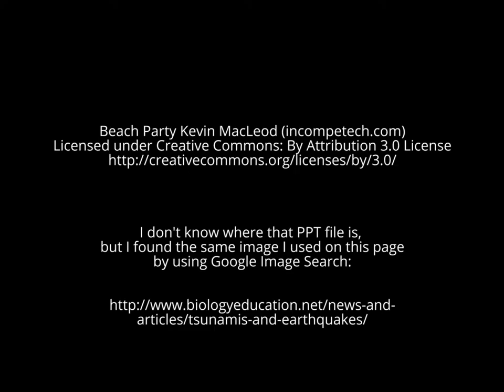Drew's Progect (sic) 6th: Definitive Edition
This is my 6th grade project for science class in 2010. Note that the original video file and the original audio recording of my voice at the end have not been altered, while the music has been replaced with Creative Commons music.

Most of this video was how I originally intended it to be, minus the original music not being CC and not being able to find the PowerPoint document as well as raising the volume on the audio when I talk at the end.

I also made this about 6 years ago (it's October 2016 right now) but I can't remember if I made this video before or after Christmas 2010 due to possibly losing the original project file.

Also, the title is misspelled on purpose because that's how I originally typed it, as well as mistyping "tectonic" as "techtonic;" I actually thought that was how to spell it until just now.

Update May 21, 2021: A while back I set this video as "made for kids" because I was younger than 13 at the time of recording and I want to be on the safe side.

(This video was edited with Adobe Premiere Pro CC 2015.4, Media Encoder CC 2015.4, Windows Live Movie Maker [2009 version].)